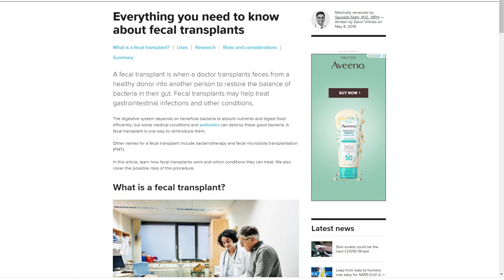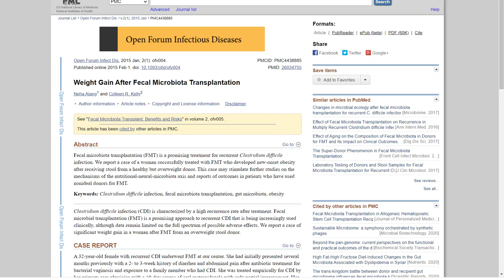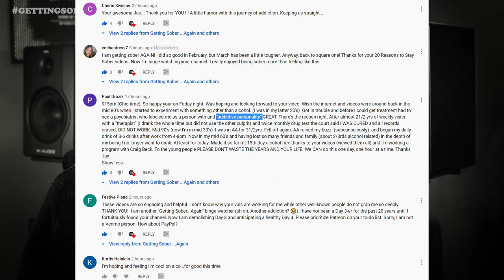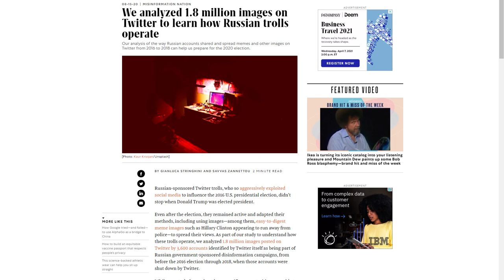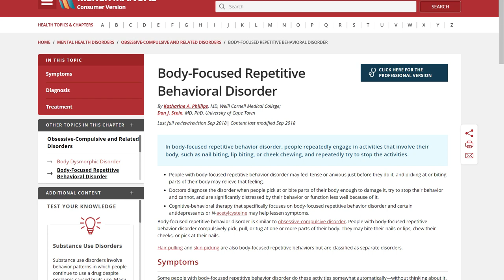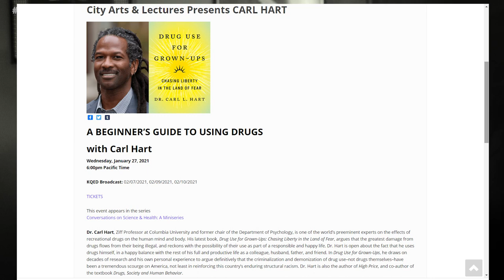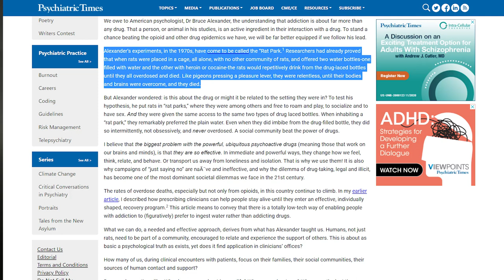What works best for you? Balance .vs. Abstinence from Alcohol - (Episode #77)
0:00 Patreon.com/GettingSoberAgain
2:08 Start of Episode

BOOK SUGGESTIONS:

Russell Brand: From Addiction to Recovery
"This Naked Mind" : Annie Grace : Control Alcohol, Find Freedom, Discover Happiness & Change Your Life
Allen Carr's Easyway to Control Alcohol
Allen Carr's Easy Way to Stop Smoking
Allen Carr's Easy Way for Women to Quit Drinking
Samuel C Watts: Alcohol Explained
David Goggins: Can't Hurt Me: Master Your Mind and Defy the Odds
Quit Like a Woman: The Radical Choice to Not Drink in a Culture Obsessed with Alcohol

OTHER RESOURCES FOR QUITTING ALCOHOL:

- Substance Abuse and Mental Health Services Administration: 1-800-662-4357
- National Suicide Prevention Lifeline (Available 24 hours) 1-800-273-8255

:::THE TENETS OF GETTING SOBER...AGAIN:::
-THIS IS A BIG LIFE CHANGE
-COMMIT TO THE DECISION
-TRANSPARENCY WITH FRIENDS/FAMILY
-KNOW YOU WILL BE LONELIER
-STAY BUSY, MAKE A SCHEDULE
-TEND TO YOUR TO-DO LIST
-YOU WILL EXPERIENCE “FOMO”
-YOUR LIFE WILL GET BETTER!!!
-TRADING WORSE HABITS FOR BETTER ONES
-THE QUALITY OF YOUR LIFE WILL IMPROVE
-YOU MUST PREPARE TO GET SOBER
-YOU MUST PRACTICE GETTING SOBER
-YOU MUST BE PATIENT WITH THE JOURNEY
-DON’T FORGET TO REST AND RECHARGE!
-YOU WILL SEE CHANGES IN "THE BIG 5" AREAS: PHYSICALLY,
SPIRITUALLY, MENTALLY, EMOTIONALLY,
AND FINANCIALLY!
-DON’T GO BACK TO PLACES OF TEMPTATION
UNTIL YOU’RE READY WITH THE “BIG 5”

MY OTHER OUTLETS.